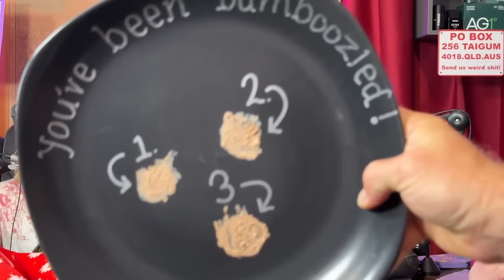We Pulled Off The Biggest Upset Of The Night AND Jackson's Fight With UFC Star (Season 6 Episode 12)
We're giving away $50,000! click this link to enter.

Jackson tells us about his time with UFC star Dricus Du Plessis.

James gets one of us to smear deep heat on our lips during "Bamboozled"

We test our knowledge on strange deaths during "Trauma Trivia"

And Marty calls up a cinema to let them know that he's gonna "Take a s**t" during the prank call.

Boxing Update! 0:00 - 22:50
S**t Talk 22:50 - 37:03
Sponsors 37:05 - 43:20
Bong Break 43:21 - 43:36
Bamboozled 43:37 - 55:40
Trauma Trivia 55:41 - 1:09:46
Calling Emily 1:09:47 - 1:11:13
Bong Break 1:11:12 - 1:11:29
Jackson Interview 1:11:30 - 1:33:50
Bong Break 1:33:51 - 1:34:06
Prank Call 1:34:07 - 1:39:36